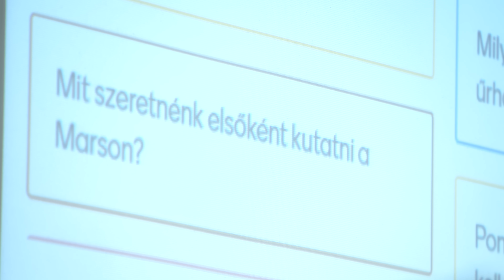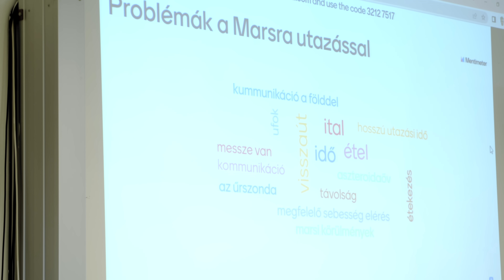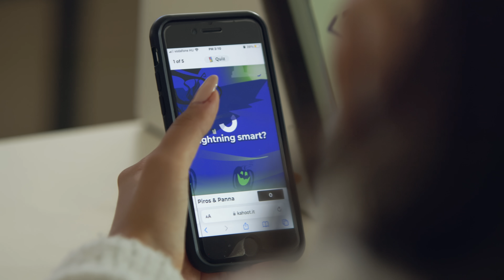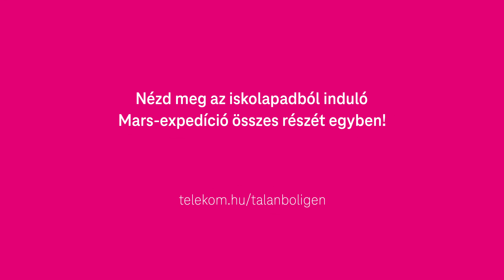Iskolapadból a Marsra - 5. epizód - Az expedíció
Eljött az expedíció ideje! Nézzétek meg sorozatunk záró epizódját, amiből kiderül, hogyan változott a diákok álláspontja, jobban hisznek-e magukban és álmaikban az óra hatására!